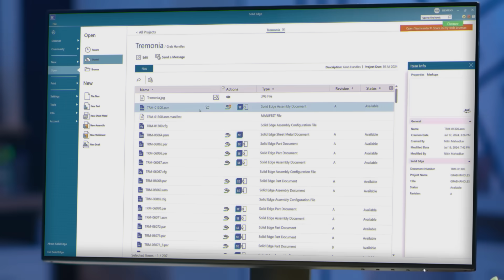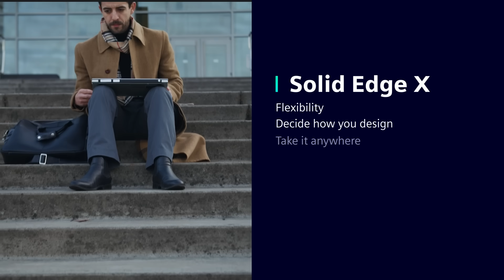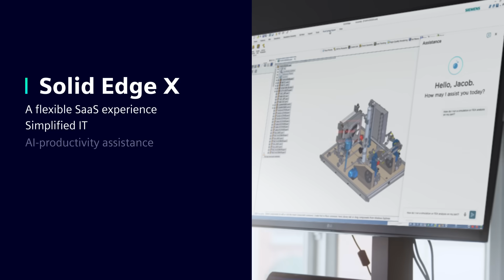What's new in Designcenter Solid Edge 2025 | Introducing Designcenter X Solid Edge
Discover the power of Designcenter X Solid Edge -- the same Solid Edge you know and love in a secure SaaS environment. You can easily and instantly access your projects either online or offline. With automatic software updates and simplified IT management, Designcenter X Solid Edge offers a seamless user experience. Simplified IT management is done through centralized cloud license management, aiding in a lower cost of ownership. Designcenter X Solid Edge is also connected to Designcenter Solid Edge and other Siemens Xcelerator products by utilizing the same Solid Edge architecture.

Designcenter Solid Edge is a core component of Designcenter — the most comprehensive software suite for product development, allowing you to design for your future, from browser to desktop. Accelerate product development with an award-winning software suite that delivers unmatched scalability, flexibility and functionality. Evolve and explore opportunities for rapid innovation by combining the physical world with an AI-enhanced digital twin.